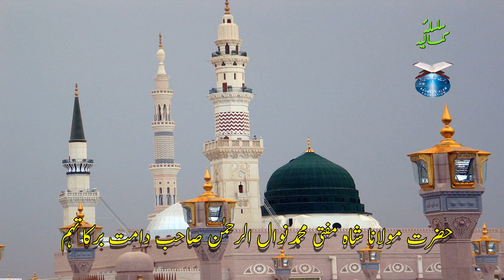Shab e Barat 2007 - Mufti Nawal ur Rahman Shah Sahab